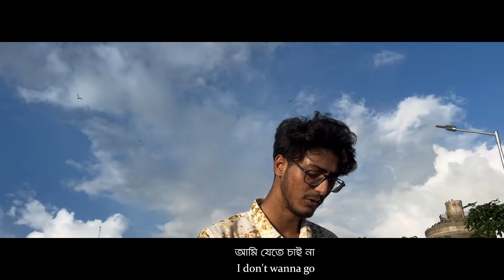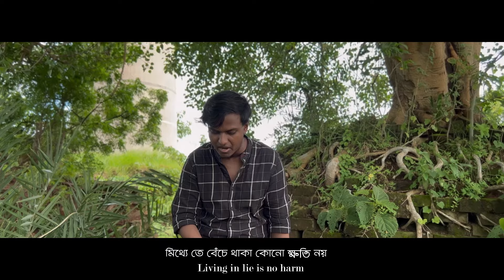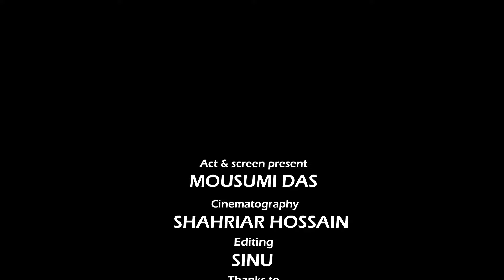Clumsy Road - Thunder×Rainbo×Rex | Official Music Video | Gangapar 2024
Song - Clumsy Road
Artists - Rainbo , Thunder , Rex
Music Production, Mix and Master - Rex
Video - Zero and Team
Video Edit - Sinu

Screen Presence - Mousumi Das

Special Mention To The Boys - Sahanawaj Hossain , Sayandeb Das

Socials -

©All Rights Are Reserved By Gangapar